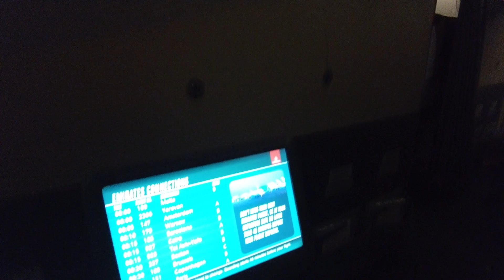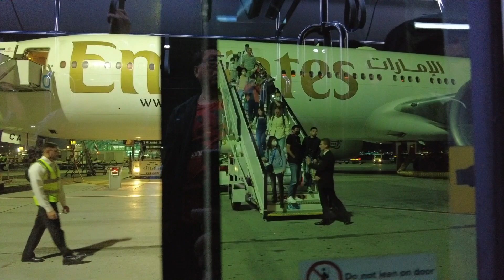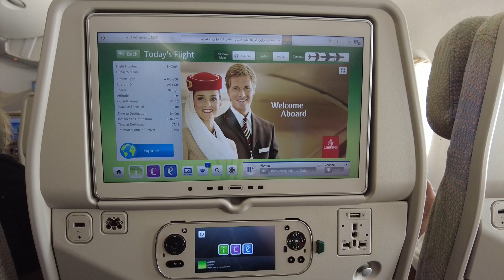EP40 臻愛義大利12日～從台灣經杜拜到義大利米蘭。 久違的歐洲長線團，久違的義大利，久違的領隊人生，跟著我一起紀錄後疫情時代的旅遊吧！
這次的義大利行程是新冠疫情後，正式的歐洲團， 我之前都是帶滑雪團出門啦！ 好久沒有來義大利了，有點近鄉情怯的感覺，總覺得既熟悉又陌生，許多事情改變了，也有許多事情是不變的。

還好這次團員們都是天使團員，大家行動都很有效率，雖然這次遇到義大利氣候異常，雨下不停，但是大部分的行程在進行的時候，都沒有雨，真是老天爺保佑呢！喔，～應該說聖母耶穌有保佑才是。

這次承辦的旅行社是永信旅遊喔， 我目前也是永信旅遊的專屬領隊，有興趣參加歐洲旅遊的朋友們，可以按以下連結來看看行程：